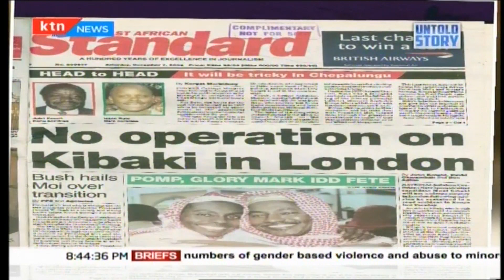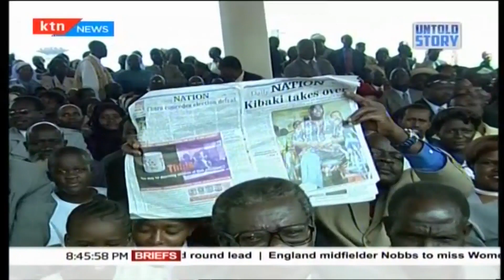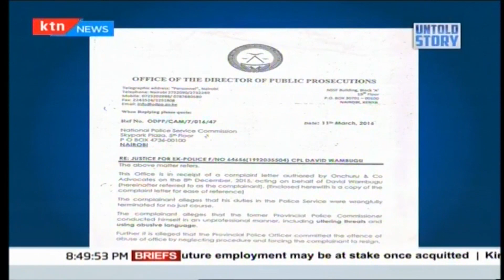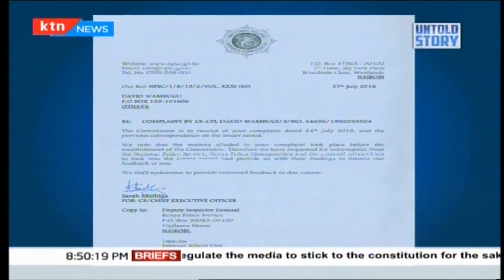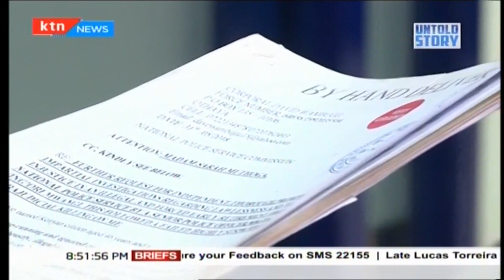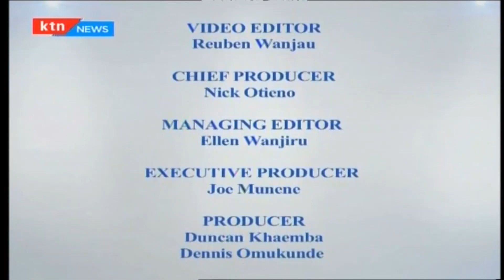Raila Odinga's last minute strategy that made Kibaki president | Untold Story 8th November 2018